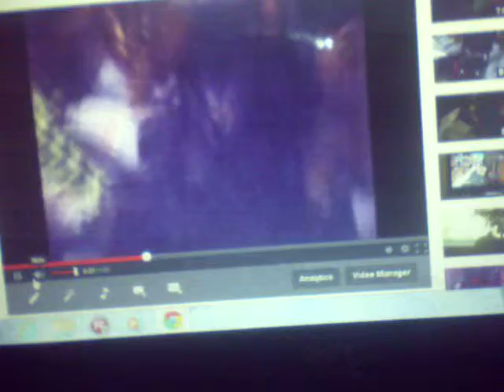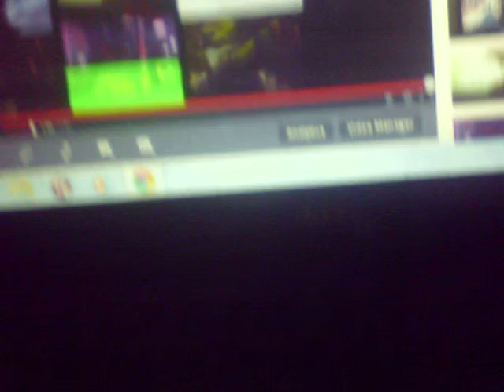42 subscribers etherealleone is dead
sybrog is back and etherealleone is dead anyone cryed in his funeral and now the regime is fall out with hope now regime memebers if you see this video that i died in this once like herofactorykid10 did and do not forget to subscribe and they need to fight befor the end of bionicle and youtube